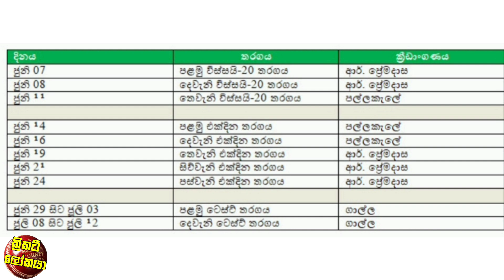සුපිරි තරග 10ක් ඇතුලත් ශ්‍රී ලංකා ඕස්ට්‍රේලියා තරගාවලියේ කාලසටහන එලිදැක්වේ / Cricket Lookaya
පන්ජාබ් කණ්ඩායම වෙනුවෙන් භානුකගෙන් වේගවත් අර්ධ ශතකයක් / වනිදු ගැන RCB නායකයා කීව සුපිරි බලාපොරොත්තුව